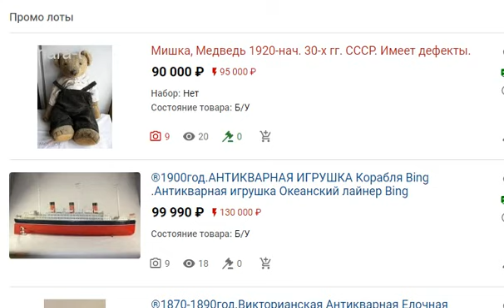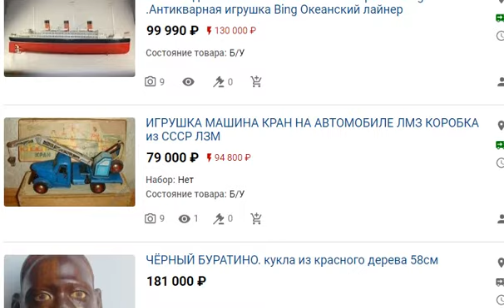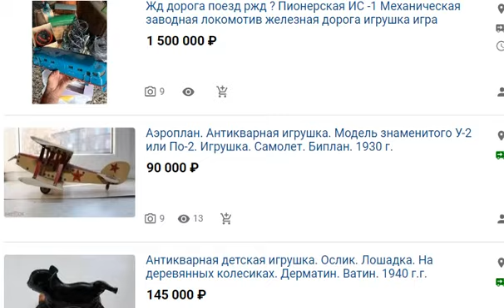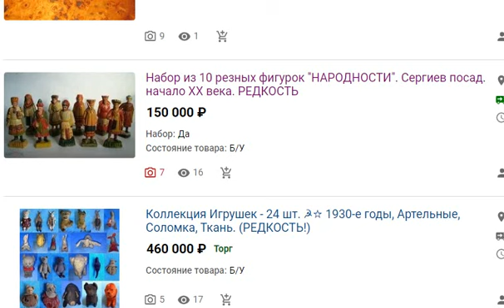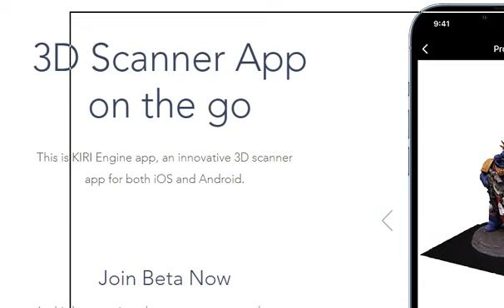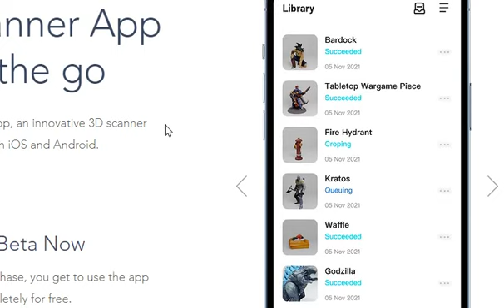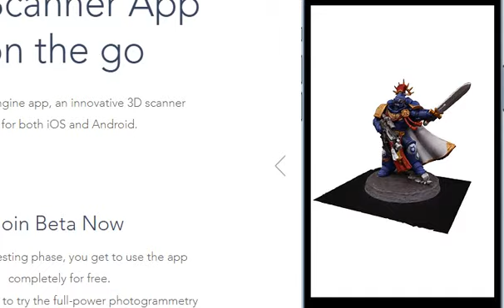Как имея только смартфон заработать на репликах антикварных и редких игрушек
Такие игрушки это желанный элемент в коллекции тех кто их собирает. Жаль что их мало осталось. Но Вы можете их отсканировать и распечатать сами.